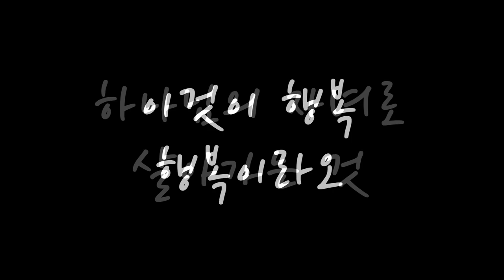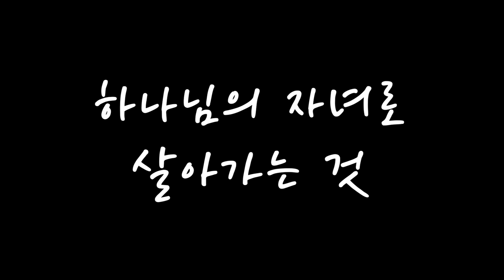[찬양] 행복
제목 : 행복 / 곡 : 손경민
(20230602 금요전도학교 찬양 중)

- 1부 예배                             주일 오전 09 : 00
- 2부 예배                            주일 오전 11 : 00
- 3부 예배                            주일 오후 16 : 00

- 1st Service (SUN)                                       09 : 00 am
- 2nd Service (SUN)                                     11 : 00 am
- 3rd Service (SUN)                                      16 : 00 pm